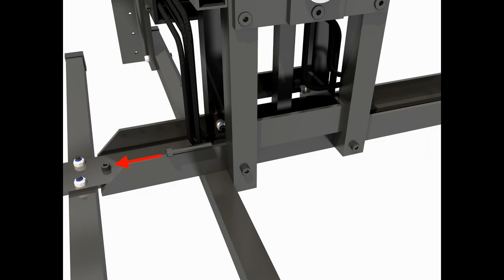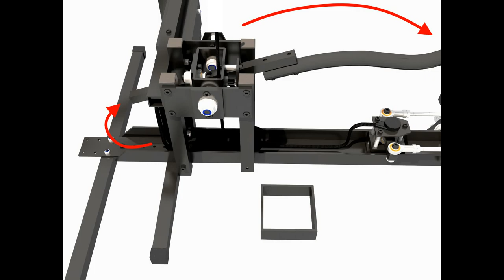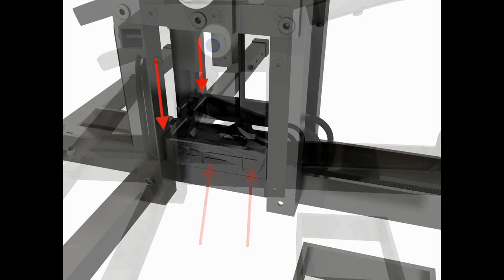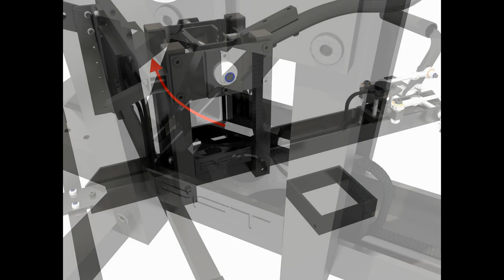Calibration Square Modification for Puma and Fox helicopter flight control series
Install this modification to enable folding of the cyclic and to help centering cyclic during calibration.
Compatible with all PUMA and Fox series helicopter flight controls.

All Puma serial numbers 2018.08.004 and upwards have this modification installed before shipment to customer.